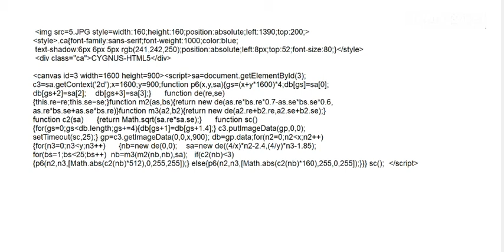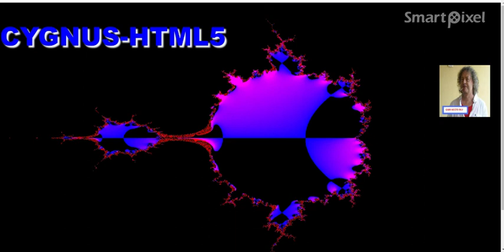..3d..html5..fractal..sunrise..mandelbrot..cygnus..demo...fluid..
...3d..html5..fractal..sunrise..mandelbrot..cygnus..demo...fluid..wind. fluid..simulation..gelatine..ocean..sea..translation.rotation.particles..micro..cubes..globes..x.ray.delta1..fire...flames..burning..mandelbox..demo..rotation..fire..flame..burning...demo..plasma..webgl.glass..mandelbox..quaternion.3d.webgl...polyhedra.polyhedron.3d.webgl..gelatine..fluid..quaternion.fluidoil.sculpture.ocean..rippling..3d.webgl..polyhedron..sculpture..3d.webgl.mandelbulb.plasma..ocean..rainbow..laguna..html5..webgl.gif..png..jpg.duplicator...mandelbrot..3d..animation..3d.html5..demo..3d.webgl..rainbow...ocean..rippling...rainbow..laguna..3d.webgl.plasma...mandelbrot..3d.webgl.animation.mandelbulb.3d.webgl.plasma..ocean..